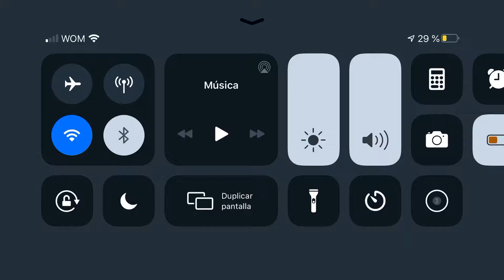Team Banshee vs canario negro (Heorico ll) “One shot”